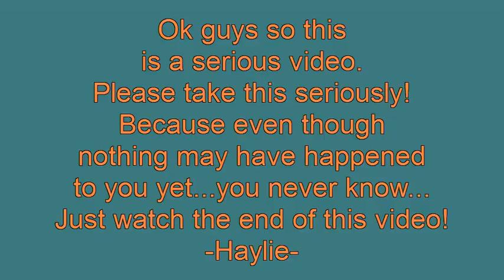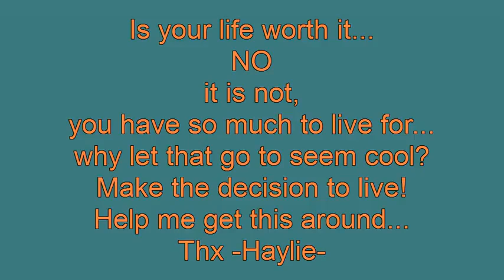Above The Influence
this is a really serious video guys...please take it seriously! Thx (: